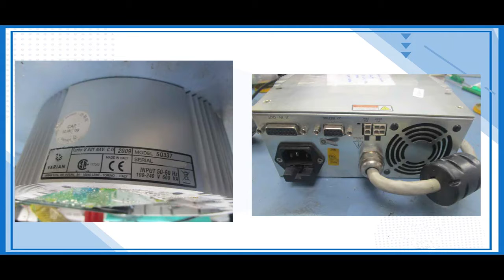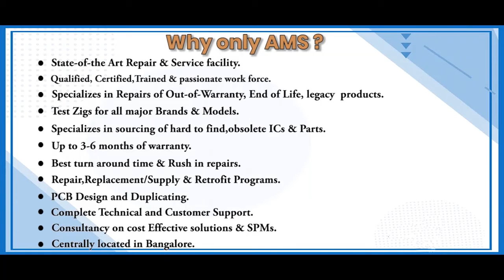Agilent SQ337 Controller Repairs